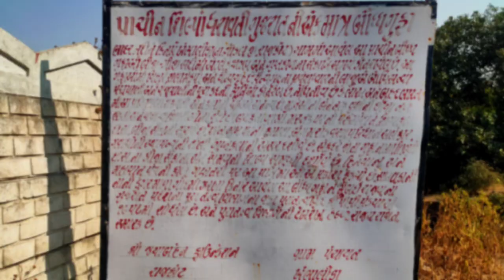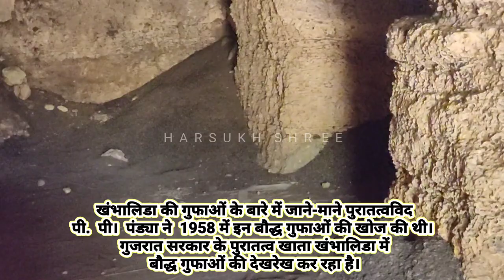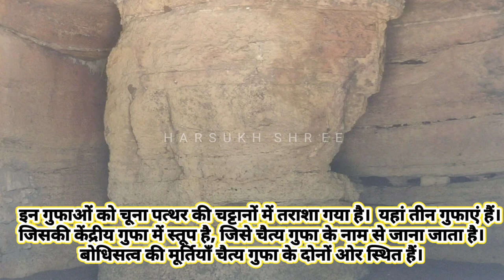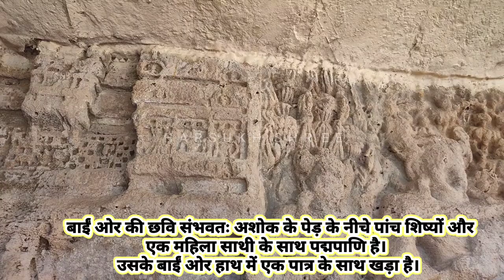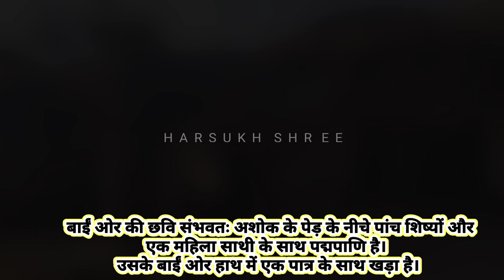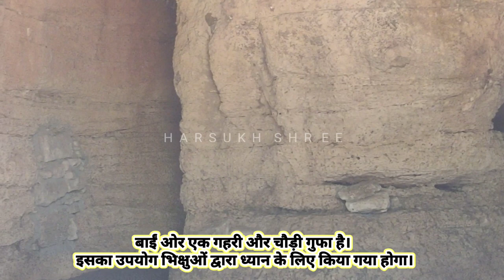પ્રાચીન શિલ્પો ધરાવતી ગુજરાતની એકમાત્ર બૌદ્ધ ગુફાઓ || oldest baudh gufa || Khambhalida baudh gufa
खंभालिडा बौद्ध गुफाएं गुजरात राज्य के सौराष्ट्र क्षेत्र में राजकोट जिले के गोंडल तालुका के खंभालिडा गांव में स्थित बौद्ध गुफाएं हैं।  खोडलधाम से ये गुफाएं करीब तीन किलोमीटर दूर हैं। ये गुफाएं चौथी से पांचवीं शताब्दी के बीच की मानी जाती हैं। खंभालिडा की गुफाओं के बारे में जाने-माने पुरातत्वविद पी.  पी।  पंड्या ने  1958 में इन बौद्ध गुफाओं की खोज की थी। गुजरात सरकार के पुरातत्व खाता खंभालिडा में बौद्ध गुफाओं की देखरेख कर रहा है। इन गुफाओं को चूना पत्थर की चट्टानों में तराशा गया है।  यहां तीन गुफाएं हैं। जिसकी केंद्रीय गुफा में स्तूप है, जिसे चैत्य गुफा के नाम से जाना जाता है।  बोधिसत्व की मूर्तियाँ चैत्य गुफा के दोनों ओर स्थित हैं।  बाईं ओर की छवि संभवतः अशोक के पेड़ के नीचे पांच शिष्यों और एक महिला साथी के साथ पद्मपाणि है।  उसके बाईं ओर हाथ में एक पात्र के साथ खड़ा है।
दाईं ओर की छवि वज्जापाणिनी की है, वह भी अशोक जैसे पेड़ के नीचे खड़े शिष्यों के साथ की है।   यह स्वर्गीय कुषाण-क्षत्रप अंतकाल जैसी है और अन्य मूर्तियाँ बाद के आंध्र प्रकार की हैं। बाईं ओर एक गहरी और चौड़ी गुफा है।  इसका उपयोग भिक्षुओं द्वारा ध्यान के लिए किया गया होगा।